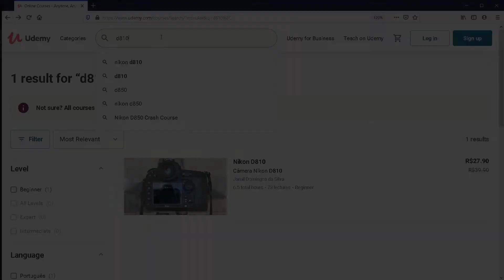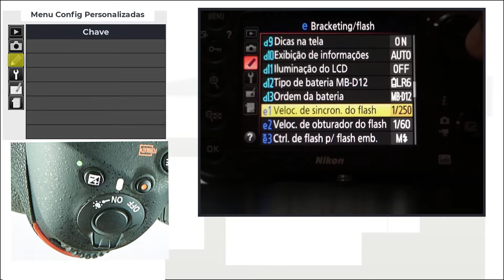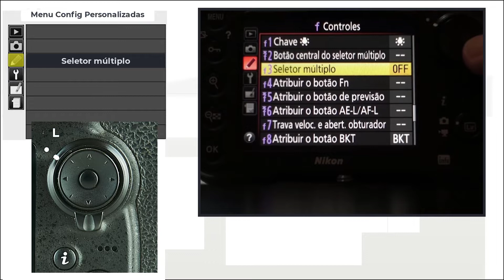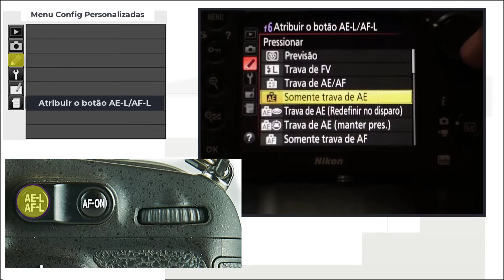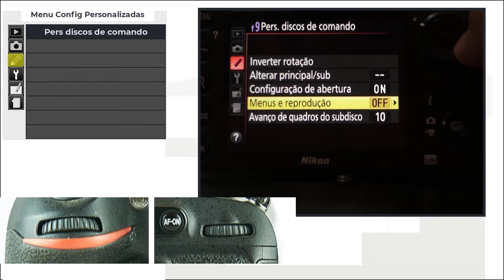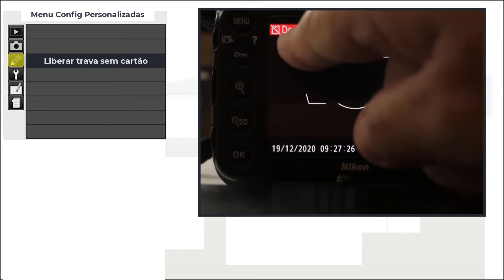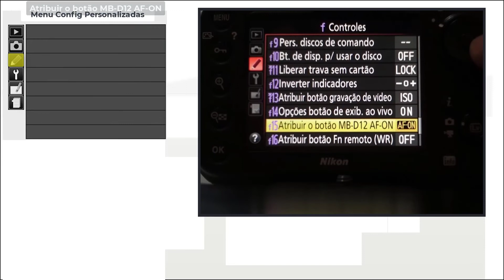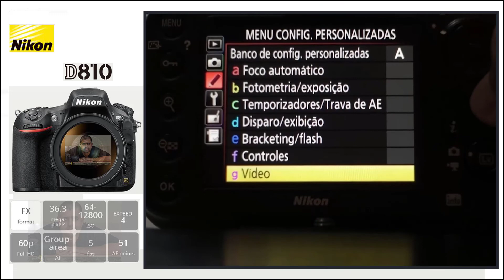Você conhece todos os Controles do Menu da Nikon D810?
Menu disparo completo da Nikon D810

  Meus cursos:
  Gravação de Vídeos para Professores

  Nikon D810
  Aprenda a lidar com a câmera Nikon D810